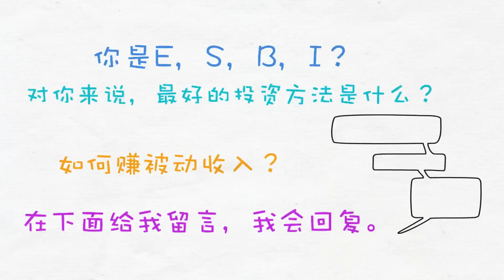富人的4个习惯（上）